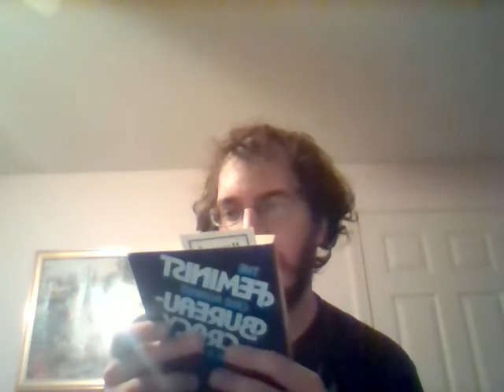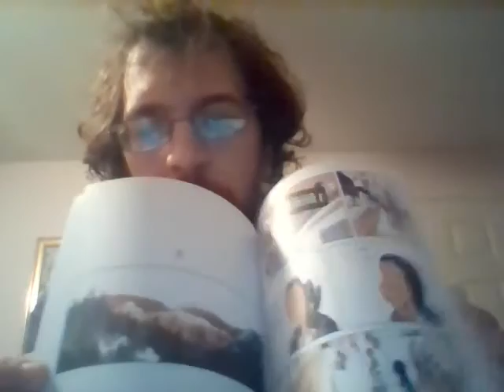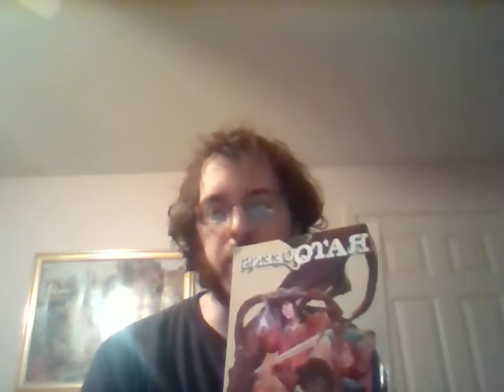October to November 2015 Travels Vlog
Here's what I've been up to from October 7th to nearly the present!

The second of two parts in my massive book review of Michael Humer's, "The Problem of Political Authority":